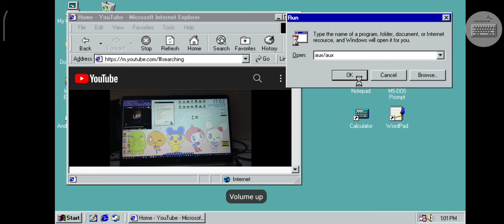Tamagotchi Anime Has BSOD Part 4